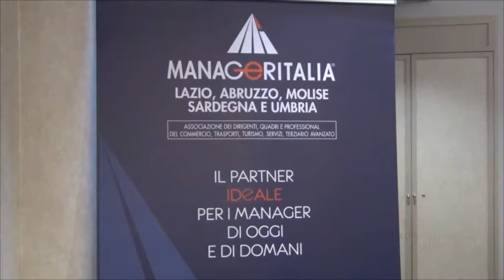Manageritalia, l’evoluzione della rappresentanza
Manageritalia lancia una nuova sfida, quella della rappresentanza a chilometro zero, per dare forma a un sindacato moderno al fianco delle figure manageriali del Paese.